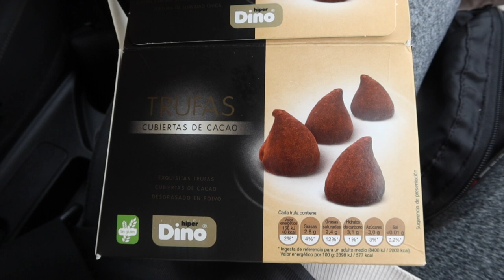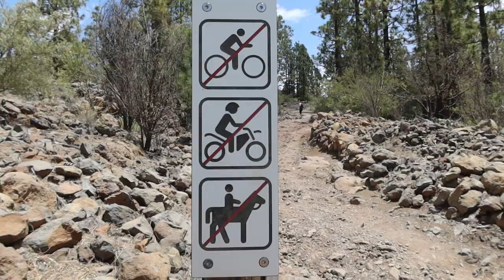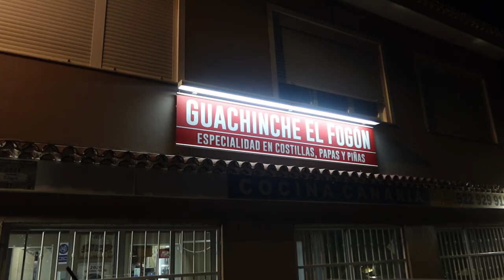Hiking and Freediving to Reaching the Top of the Volcano at Tenerife 🇪🇸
Hi guys, I made this vlog when we went to Tenerife end of June 2022. We love Tenerife! I hope you enjoy watching.

More vlogs in 2023! haha